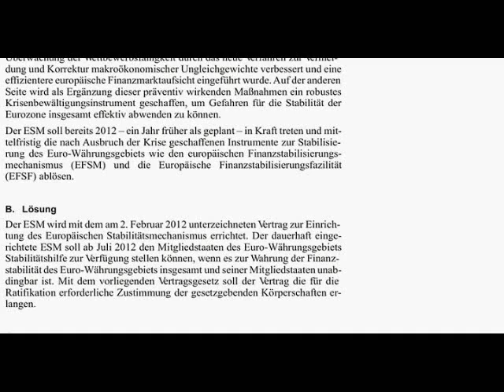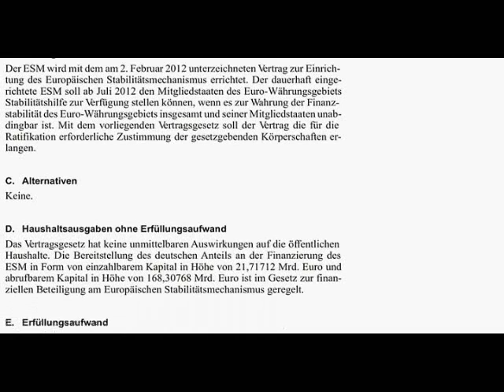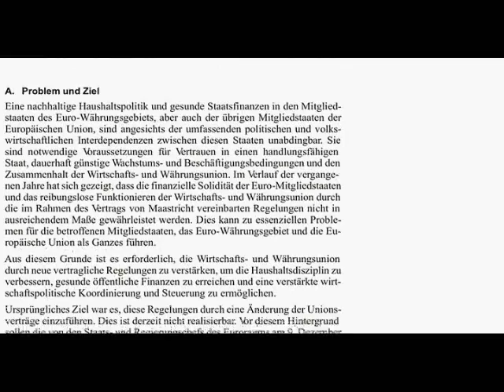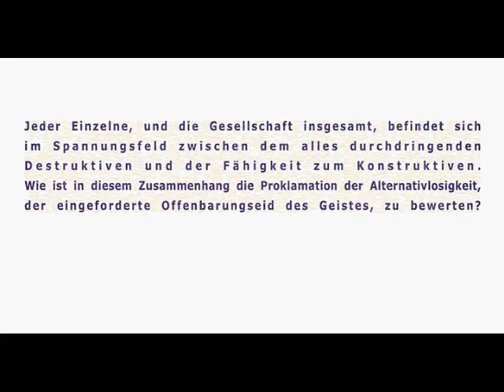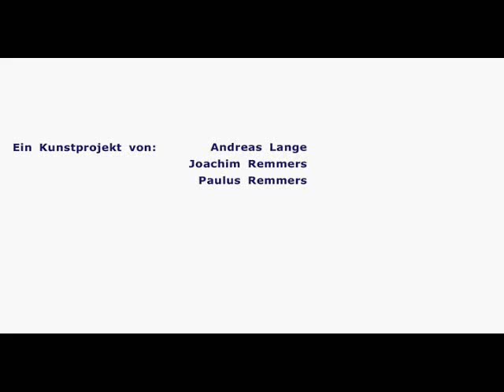denk_mal alternativlos [Spot]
Jeder Einzelne, und die Gesellschaft insgesamt, befindet sich im Spannungsfeld zwischen dem alles durchdringenden Destruktiven und der Fähigkeit zum Konstruktiven. Wie ist in diesem Zusammenhang die Proklamation der Alternativlosigkeit, der eingeforderte Offenbarungseid des Geistes, zu bewerten?

"denk_mal alternativlos" ist ein Kunstprojekt von Andreas Lange, Joachim Remmers und Paulus Remmers.

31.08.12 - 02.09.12 Schloß Burg - Solingen - 48 Stunden - Bergisches Kunst- und Kulturfestival

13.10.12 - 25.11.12 Atelier Paulus Remmers - Bochum

Weiter Ausstellungsorte sind in Planung und werden auch noch gesucht.

Kontakt:sehen.erkennen[das übliche zeichen]gmx.de